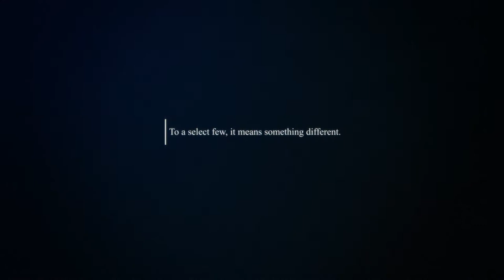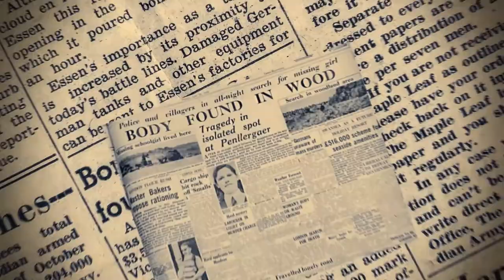Red Nose Day (Short Film)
Inspired by this years Red Nose Day, along with our much loved "GO CONSPIRACIES!" week. Make your own conspiracy as to why it's taken so long to finish, we don't care.

Shot on Magic Lantern RAW

Victim - Chris Wilkinson
Producer & Killer - Harry
Camera / Visuals / Music / Sound - Xander
Editing - Scott

Gun Sounds Recorded by Mike Koenig
Red Nose Day footage Copyright BBC / Comic Relief Organisation

Thanks to The Elm Tree Pub for granting us filming permission.